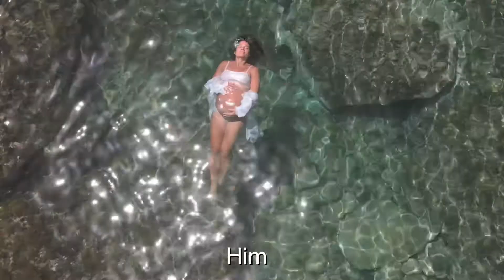Me, you and now Him!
Video de jasmine to do nosso filho Nahuel.